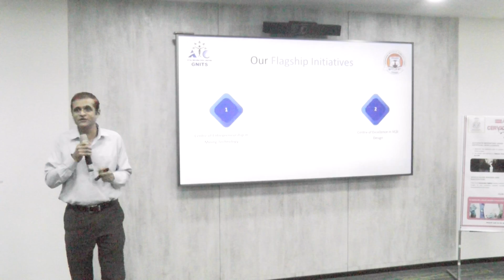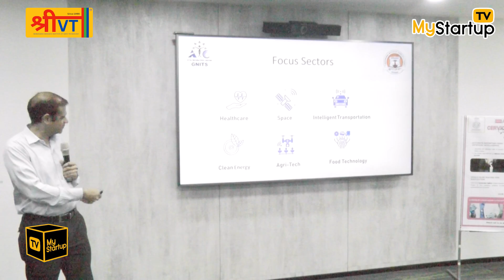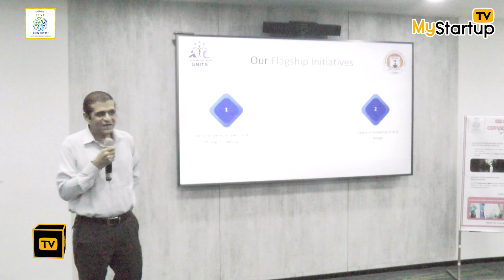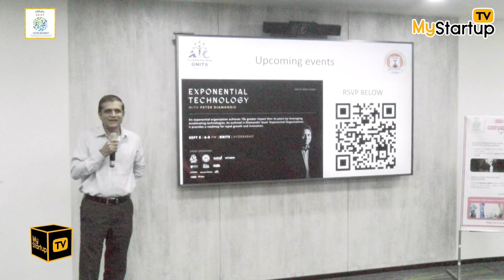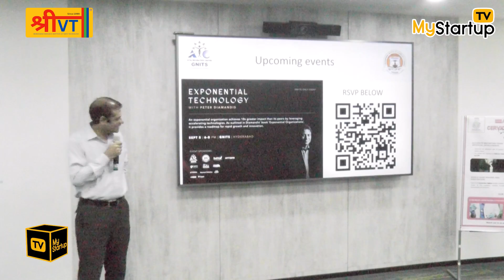ICON Bharat on Chemical Insights in Vedic Texts & Impact of Soma Yagas | T-Hub Hyderabad@MyStartupTV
The ICON Bharat Conference, held at T-Hub, Hyderabad, explored the chemical and environmental insights embedded in Vedic texts and their relevance to the contemporary world.

Experts discussed the scientific dimensions of Soma Yagas, revealing their impact on the environment, nature, cattle, and human health. The sessions highlighted how ancient Indian rituals carried deep ecological and biochemical significance, demonstrating the synergy between Vedic wisdom and environmental science.